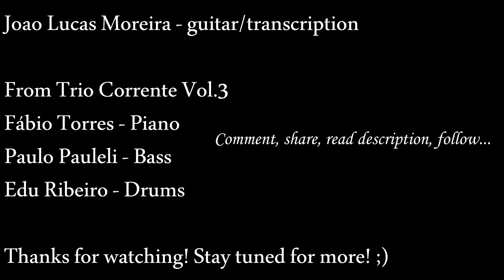Joao Lucas Moreira - Maçã - Fábio Torres's Solo Transcription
Interesting solo to work on some different rhythms. These lines from Fabio Torres sound really good and bring some interesting ideas to work 16th notes subdivision. It really made me think in a different way when I’m working on my own solos, as well as bringing me considerable technical improvement. There is a pdf available.

Some interesting specific points during my practice: the line on bars 17-20 brought me some difficulties, since it moves quite quickly from low to high. On bar 21, after working on these rhythms, it felt quite natural to me to use some of them on my own solos. Some of the chromatic ideas after bar 25 came up on my playing also (some partners told me that part actually after a couple of gigs).

I wanted to record it with no edition on my playing. Some lines are flowing a bit better than other ones, but it was good challenge to work on it.